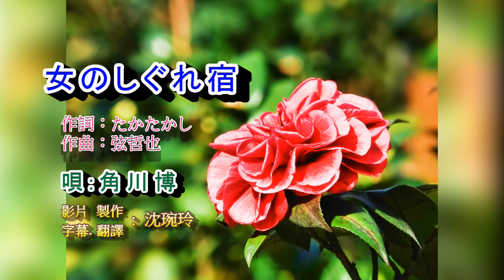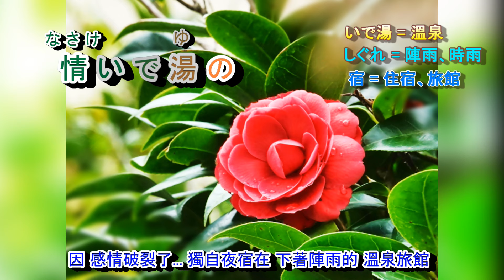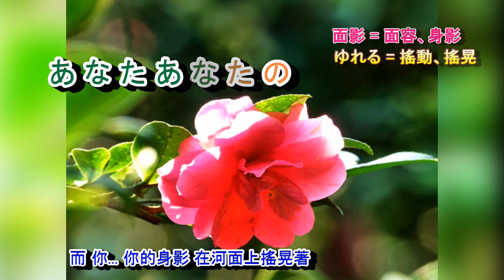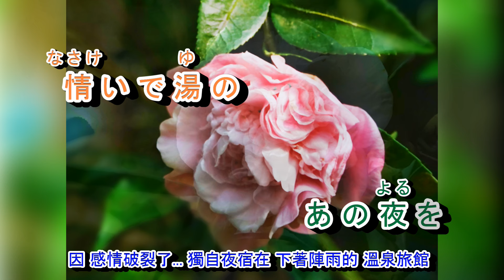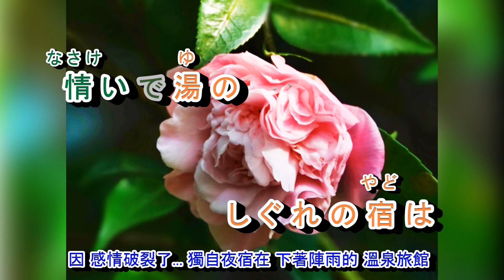女のしぐれ宿 角川 博 字義版